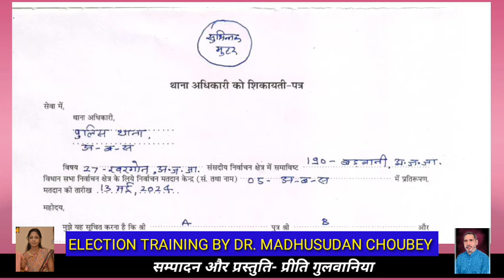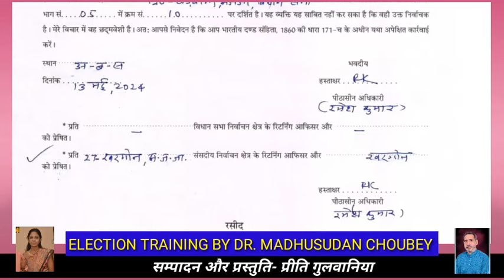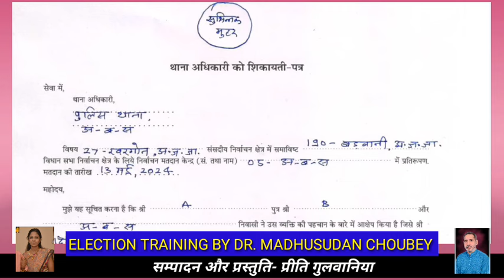पुलिस को पत्र कब और कैसे लिखें?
यदि आपकी ड्यूटी आगामी लोकसभा  चुनाव को सम्पन्न  करने के लिए पीठासीन अधिकारी या मतदान अधिकारी या सेक्टर ऑफिसर या माइक्रो ऑब्जर्वर या मास्टर ट्रेनर आदि के रूप में लगी है तो यह वीडियो आपके लिए बहुत उपयोगी सिद्ध होगा...